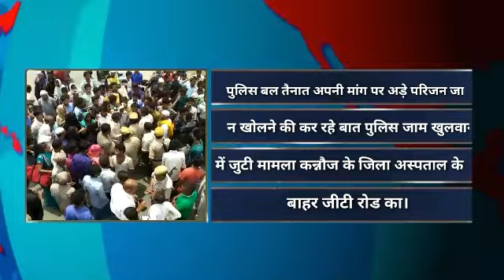ड्राइवर की लापरवाही के चलते ट्रेक्टर ट्राली पलटी, एक की मौत।